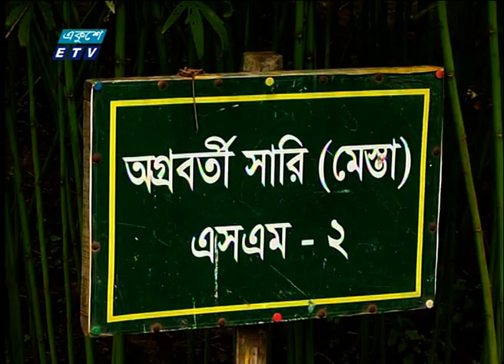পাটজাত পণ্য রপ্তানিতে বাংলাদেশের আয় ১১৬ কোটি মার্কিন ডলার |Jute Products in Bangladesh | ETV News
প্যাকেজের বিষয়: পাটজাত পণ্য রপ্তানিতে বাংলাদেশের আয় ১১৬ কোটি মার্কিন ডলার
প্রতিবেদক: মফিউর রহমান
রাষ্ট্রায়ত্ত পাটকলগুলো সাময়িক বন্ধ। তবুও বাড়ছে পাটের চাষ। রপ্তানির চিত্রও ইতিবাচক। গেল অর্থবছরে পাট ও পাটজাত পণ্য রপ্তানিতে বাংলাদেশের আয় ১১৬ কোটি মার্কিন ডলার। বেসরকারি উদ্যোক্তাদের হাত ধরেই এই অর্জন। এদিকে, বন্ধ হওয়া সরকারি পাটকলগুলো পিপিপি বা জিটুজি ভিত্তিতে চালুর প্রক্রিয়া শুরু করেছে সরকার। আর এটা সম্ভব হলে আবারো সুদিন ফিরবে পাটের। মফিউর রহমানের রিপোর্ট।

২০০০ সালের ১৪ই এপ্রিল এটি সম্প্রচার কার্যক্রম শুরু করে। টিভি চ্যানেলটির খবরে নতুনত্ব ও অভিনবত্ব থাকার কারণে দর্শকদের কাছে বিপুল জনপ্রিয়তা লাভ করে। দেশ বিদেশের সর্বশেষ খবর, নাটক, সিনেমা, ডকুমেন্টারিসহ নানা খবর ও বিনোদনমূলক অনুষ্ঠান প্রচারিত হয় একুশে টেলিভিশনে।